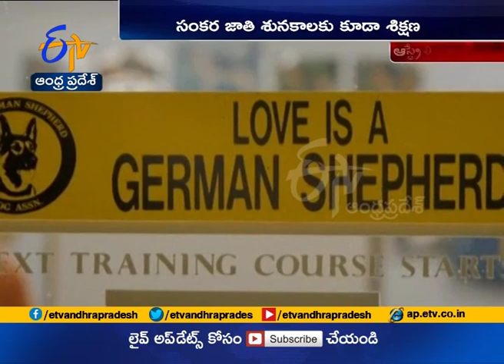German Police Dogs | Training by Australia officials